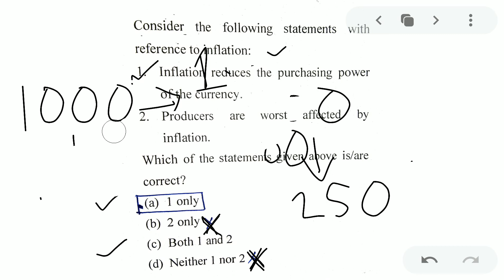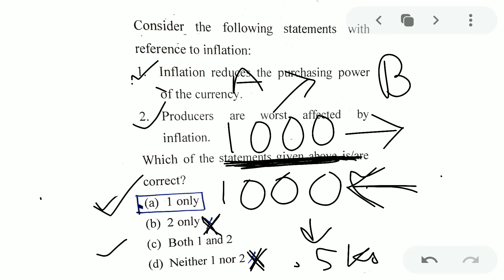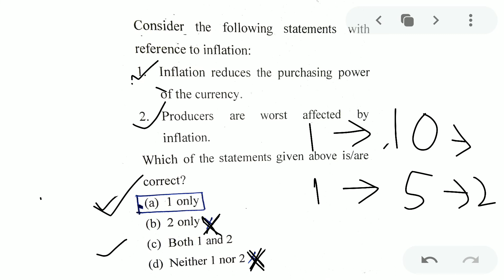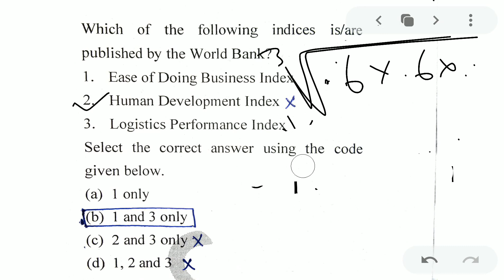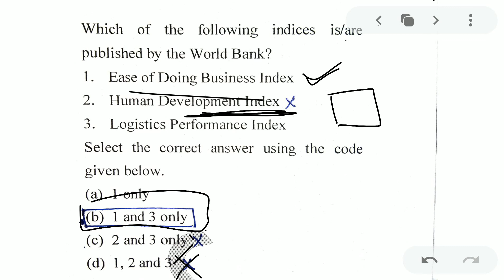Indian Economy by Ramesh Singh & Nitin Singhania in Bengali|Inflation for WBCS|World Bank